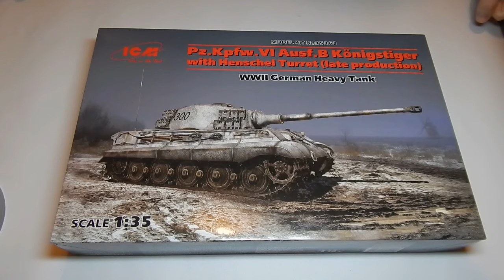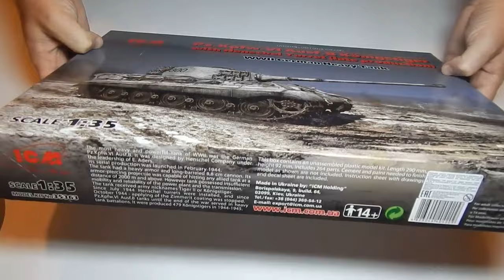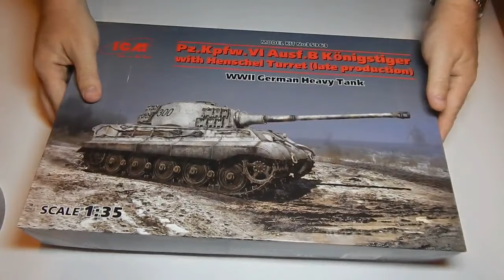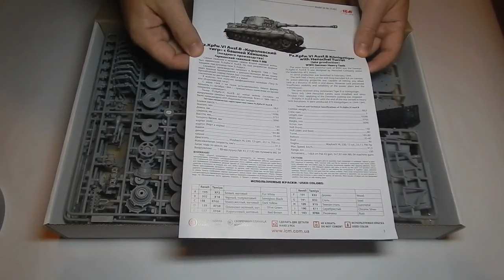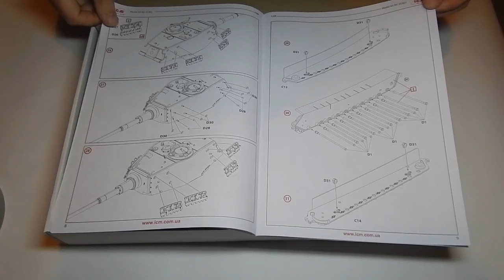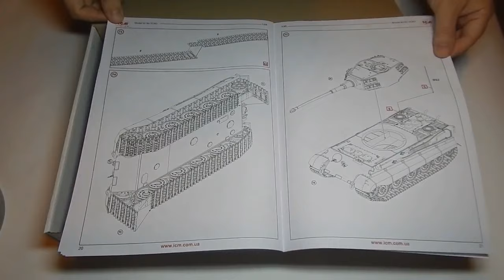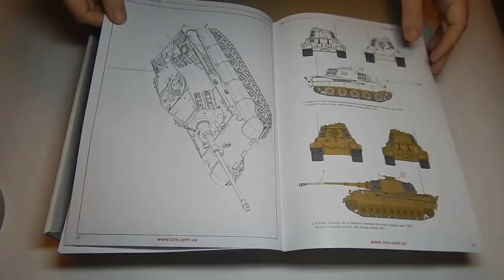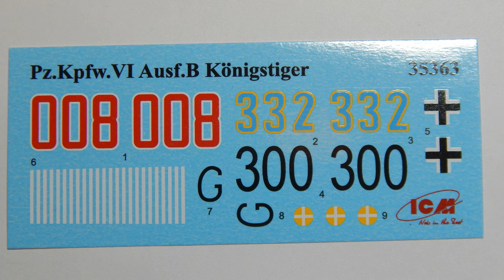Королевский Тигр с башней Хеншель 1:35 ICM. Обзор коробки.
---Партнёр канала, магазин Я-моделист---
Обзор содержимого коробки Королевский Тигр с башней Хеншель 1:35  ICM